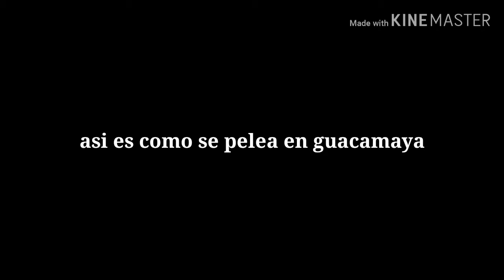Pelea con musica de mortal kombat guacamaya 2 city